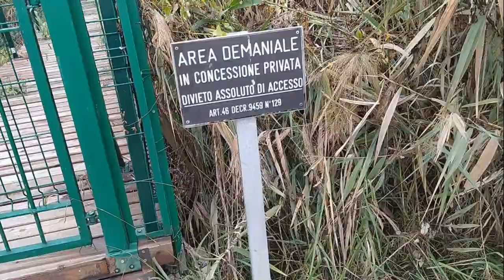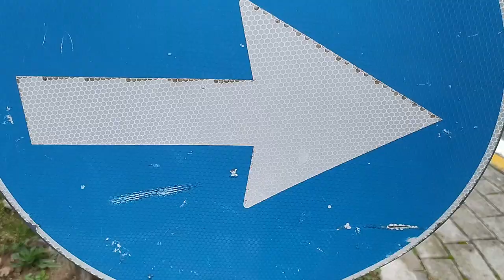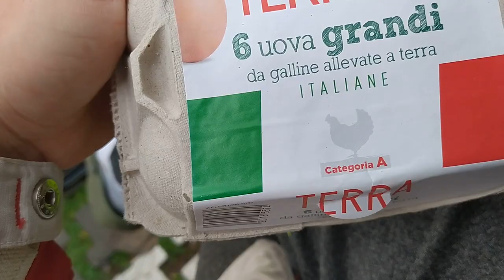Wyzwanie - ile skarbów znajdę w jeziorze Garda?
Janek

Grupa na Facebooku:
ZyjZpasji